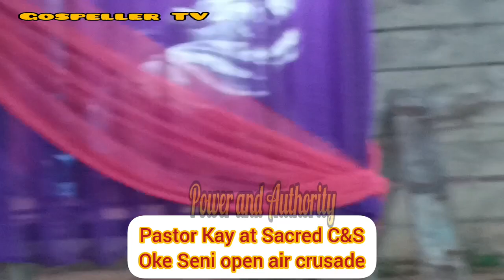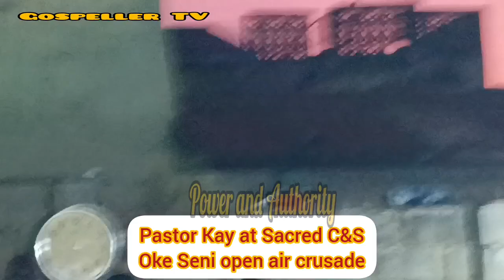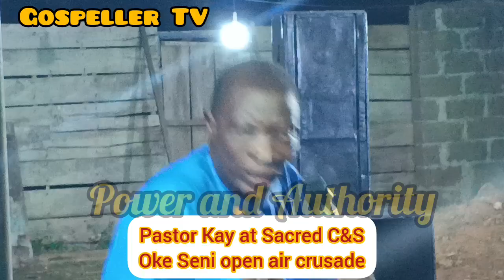Power and Authority